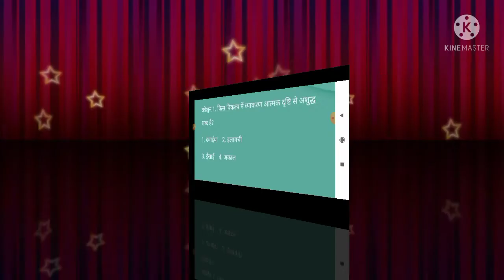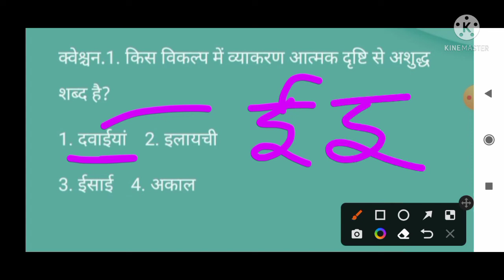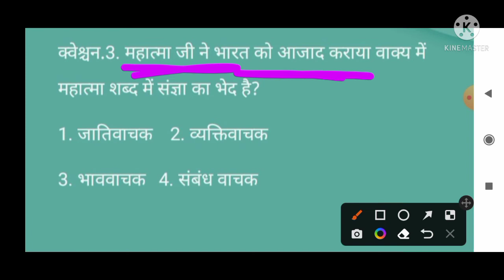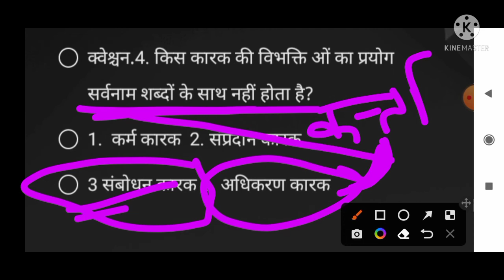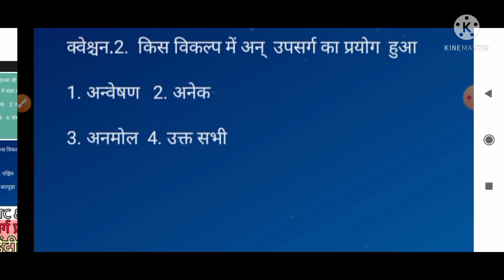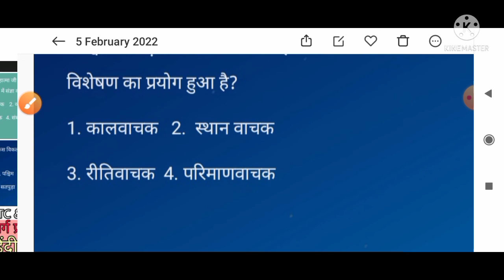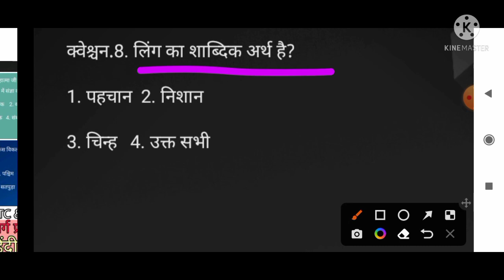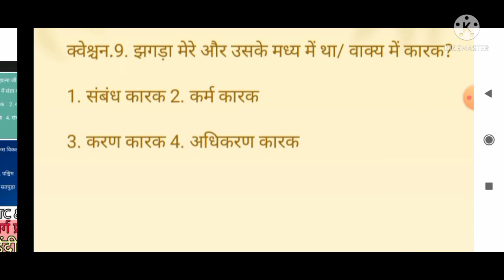REET & BSTC 2022 || सम्पूर्ण हिंदी व्याकरण के महत्वपूर्ण प्रसन्न #2 || online classes